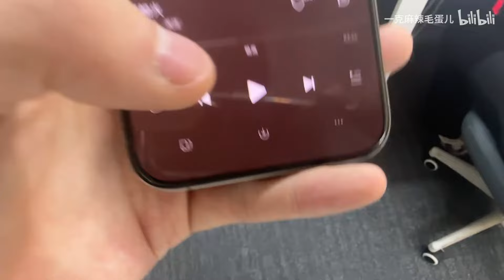蛋仔派对：挑战用一首歌唤醒蛋搭子DNA！元老级爱如火请求出战